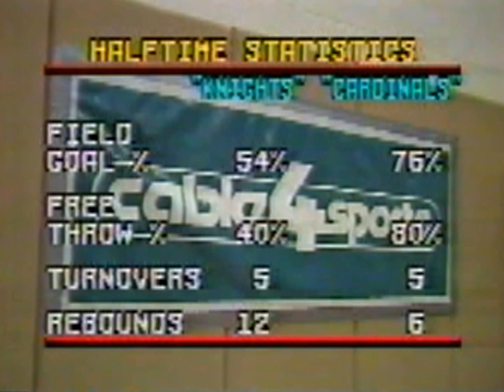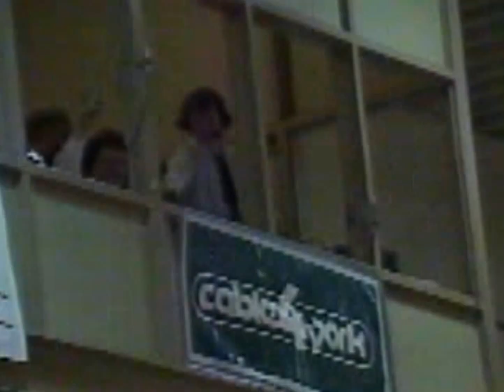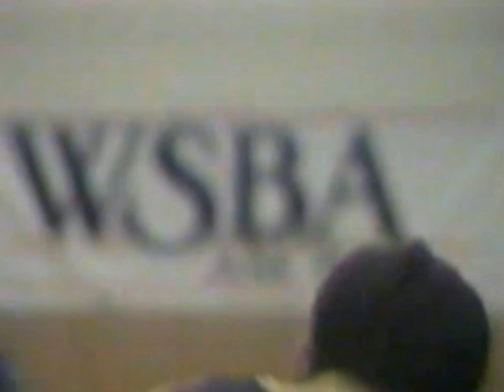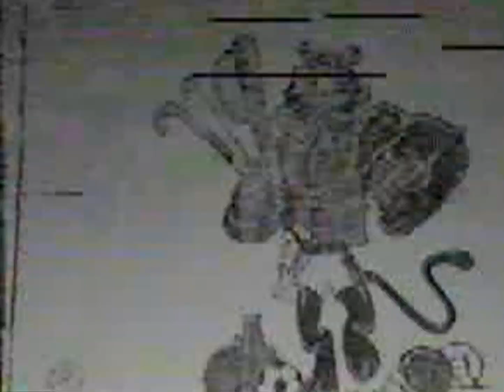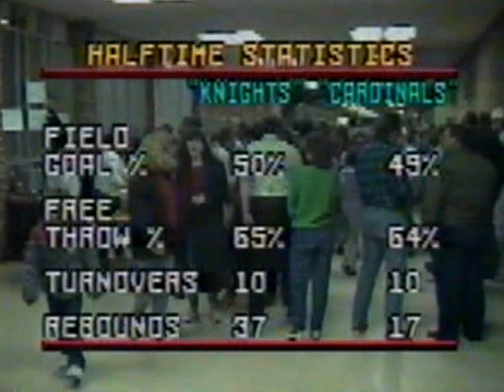Eastern York High School Boys Basketball vs Reading Central Catholic PA District III Semi Finals